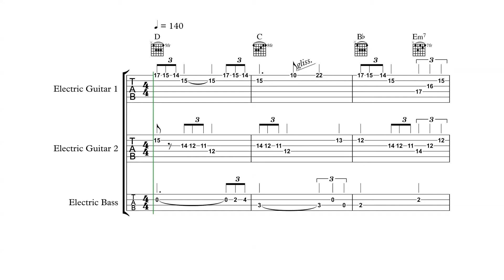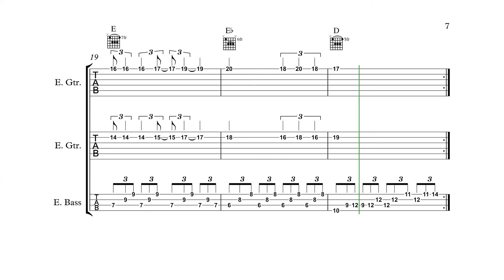Lifeforce / Salamander - Stage 4 Burn the Wind - Guitar/Bass Tabs + Chords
Requests are more than welcome!

Guitar embellishments (Slide, Hammers, Bends, etc.) not included

Konami 1986 Composed by Miki Higashino
Arranged for Guitar by Yale Ensminger